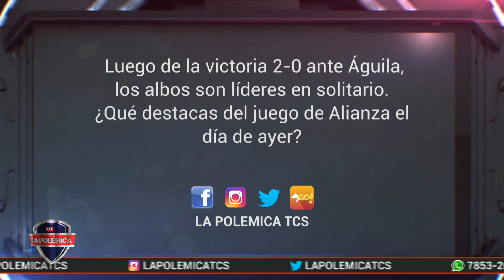Análisis de las jugadas polémicas en la victoria de Alianza ante Águila.